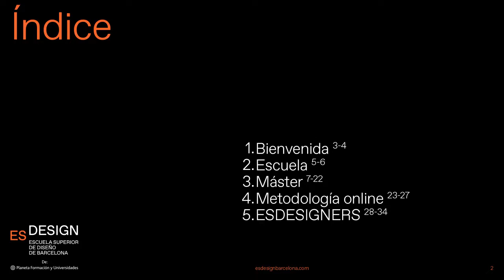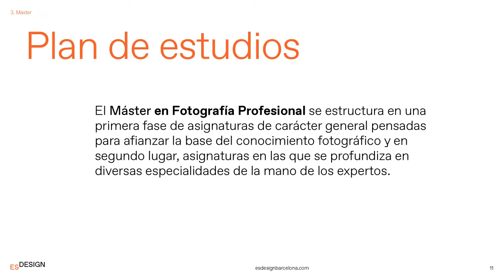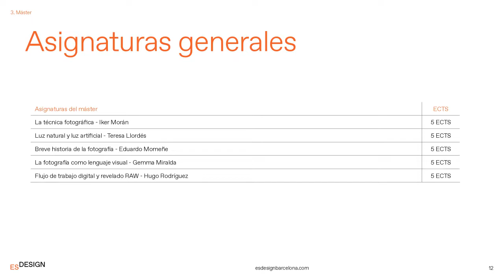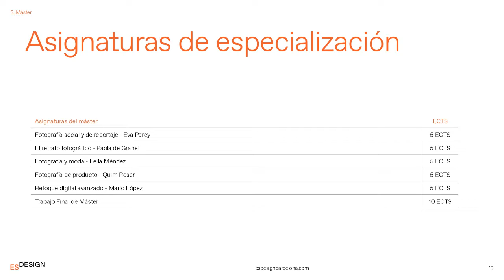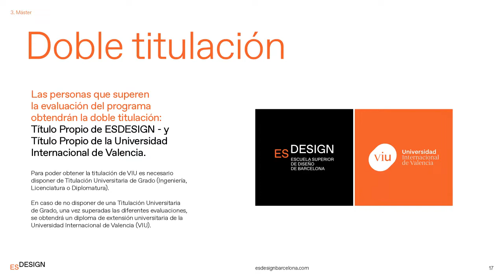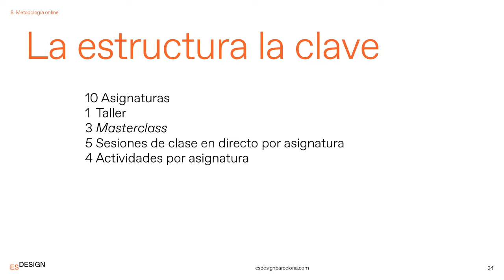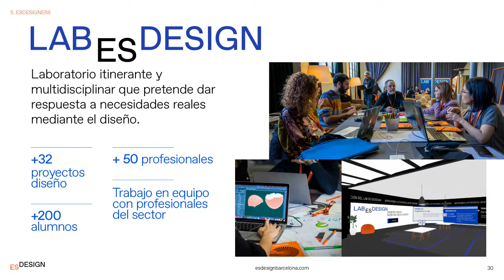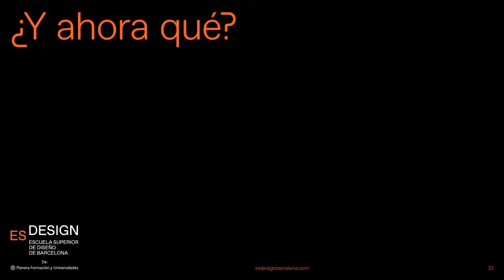Máster en Fotografía Profesional - ¿Hablamos? Sesiones informativas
Sesión informativa del Máster en Fotografía Profesional a cargo de la Directora de Programa, Gemma Miralda.